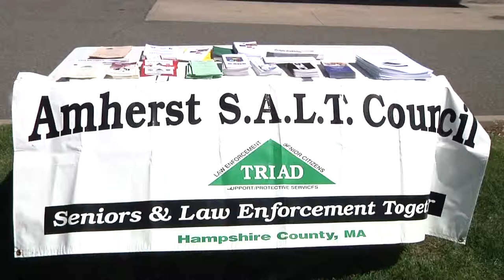2014 Amherst S.A.L.T. Shred Event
Every year, the Amherst Seniors and Law Enforcement Together along with the Amherst Police Department and Northwestern District Attorney Dave Sullivan's office host a community shred event.  Community members are encouraged to bring sensitive materials, such as credit card documents, old tax documents, etc. to be shreded in a secure manner.  The shredding is done on site by Springfield based company Proshred.

Filmed by Alberto Ayora.  Edited by Kayla Creamer.